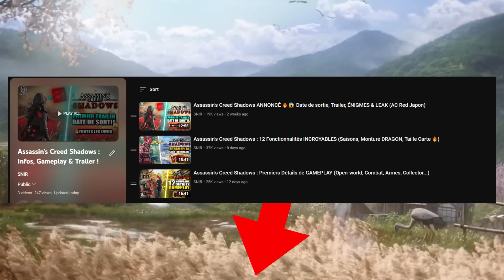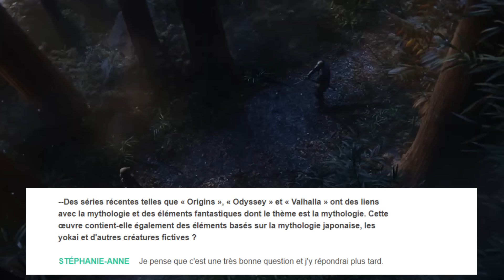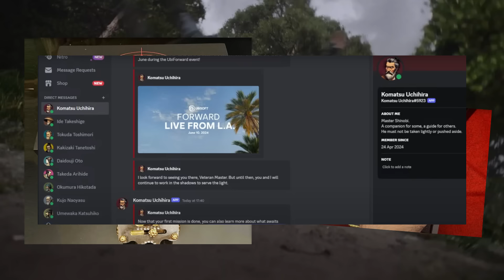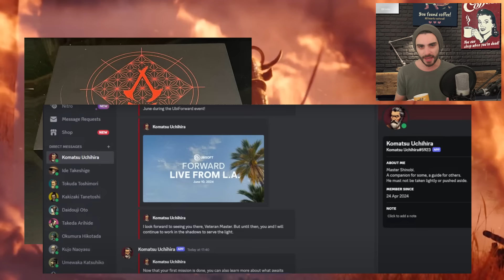Assassin's Creed Shadows : Une BOITE ENIGME PHYSIQUE ! Combat de BOSS & Romances (Infos IMPORTANTES)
Nouvelle vidéo sur le gameplay d'Assassin's Creed Shadows (red) au Japon sur PS5 , pc et Xbox

00:00 L' Ubisoft Forward en direct de L.A 🔥
01:08 Importances des dialogues dans Shadows 💬
03:47 Les romances 💕
04:38 Combat de BOSS Mythologique confirmé ?
05:59 Solution de la boîte énigme - Première Mission (First Mission)

Assassin's creed shadows gameplay fr
Trailer français
AC Shadows Red gameplay

Snir ☕